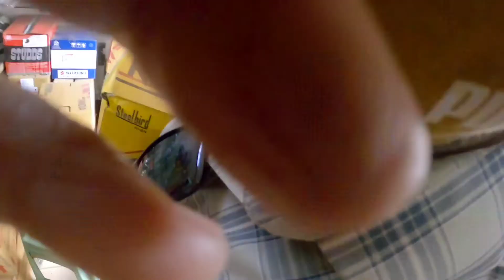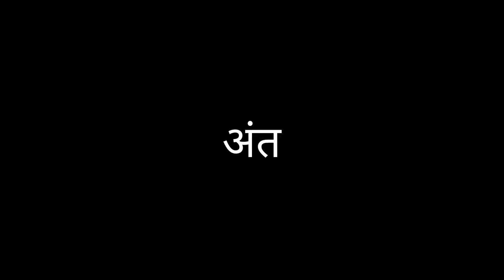Finally Bought A New Helmet | Tip top helmet surat